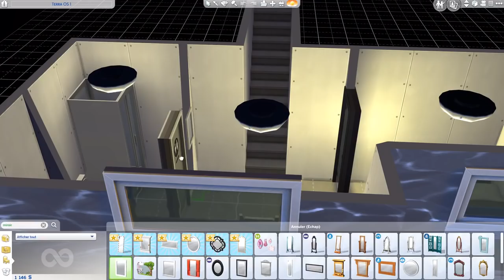[Let’s Play] Revoir Sixam EP06 - Rougne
Une simsette une chouille caractérielle, une partie où rien ne se passe comme prévue... Bienvenue dans Revoir Sixam, le challenge qui rend chèvre sa créatrice. Au menu rebondissement pour le pire comme le moins pire.